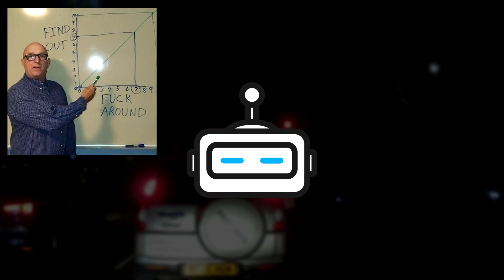The REAL Dark Side of the Pisces EMPATHY by a Pisces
A detailed explanation of the Dark Side of the Pisces EMPATHY by a Pisces.

00:00 Preface
00:24 The Web / Downloading...
14:50 Options / Installing...
27:19 Delete / Clear Cache.